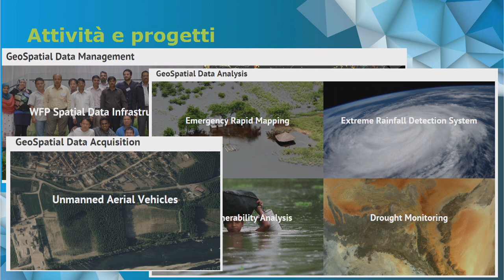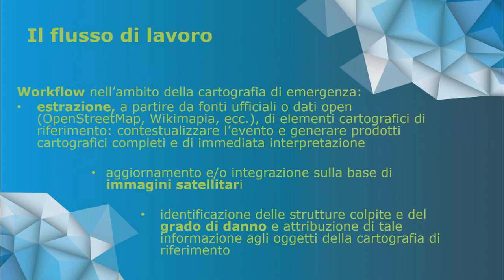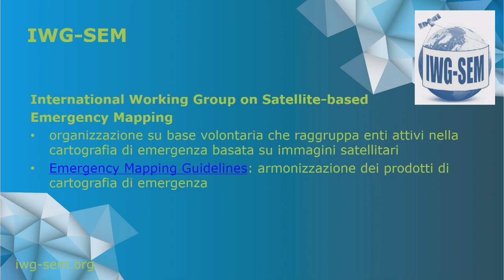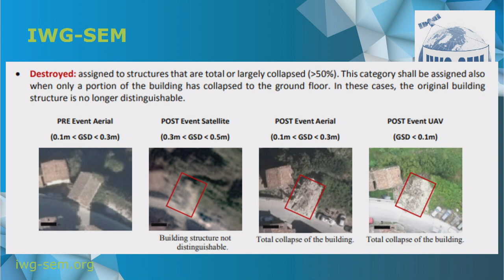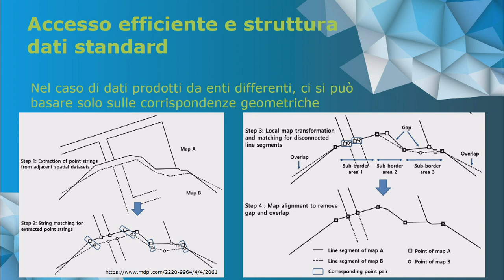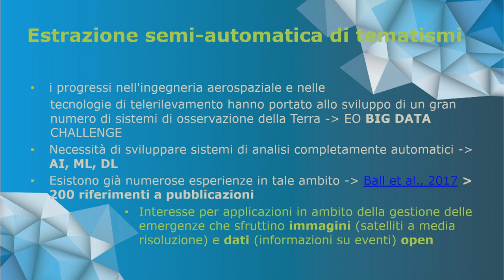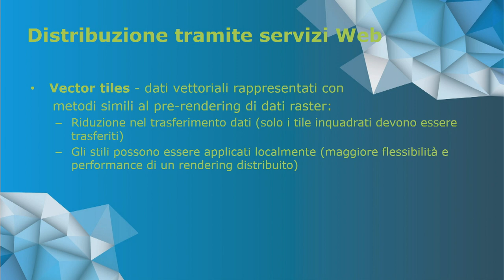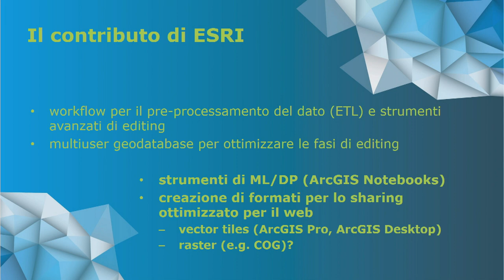Prospettive di ricerca e sviluppo nel campo della cartografia di emergenza